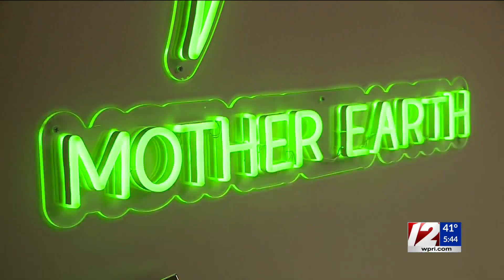Pawtucket compassion center to open next week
A brand new compassion center is coming to Pawtucket next week.